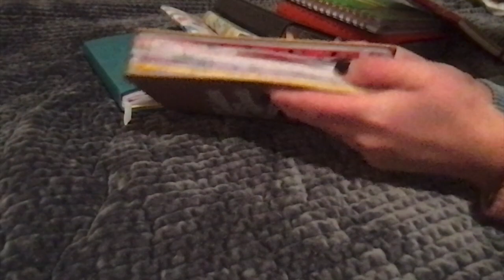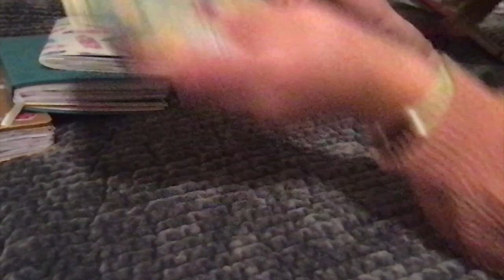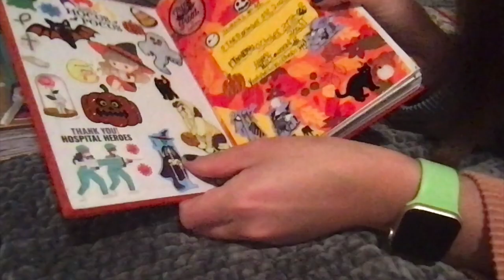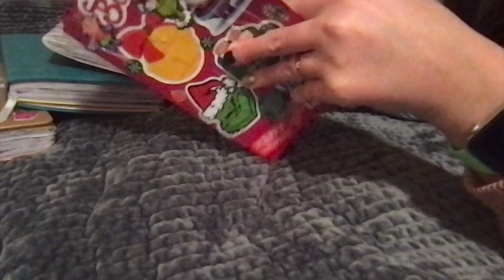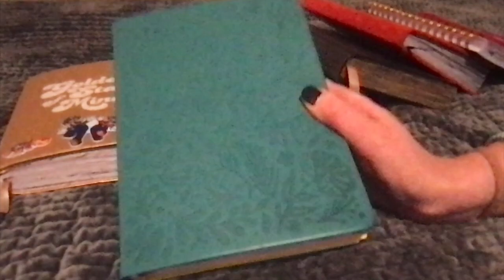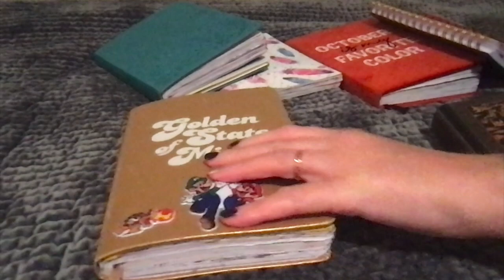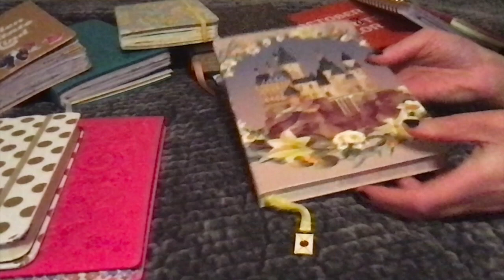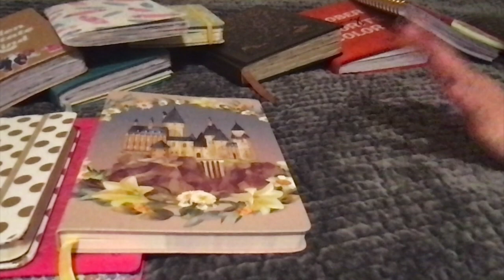📓✍️ My 2023 Journal Recap Tag!!! | By: MelyRose!!! 📓✍️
This video is about 📓✍️ My 2023 Journal Recap Tag!!! | By: MelyRose!!! 📓✍️

Hi Guys!!!

I Hope Everyone is having a great New Year so far 2024!!! I can't believe it!!! I also hope that you all are enjoying this year as well I wanted to do this Tag By: Mellyrose and she does really good Videos!!! I hope you all enjoy this video!!

Please Follow My Instagrams For More uodates: @CreativeJewelz_694 & @read_with_jewelzzz